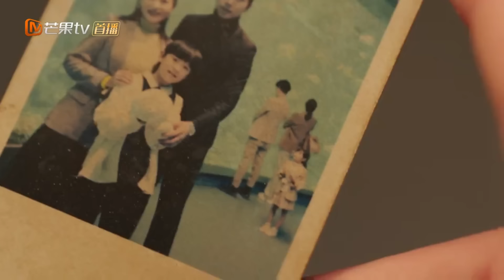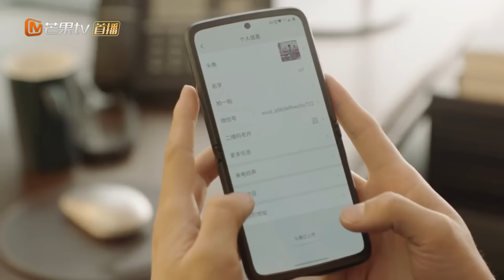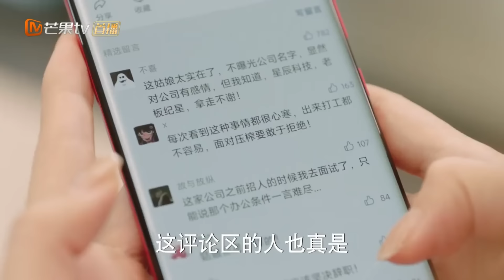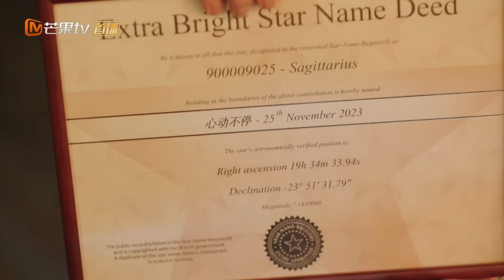29-30集預告：韓廷正式帶紀星見家長！紀星帶男友參加閨蜜和ex的婚禮；心機女又作妖挑撥離間❤️你比星光美麗 As Beautiful As You 譚松韻 許凱